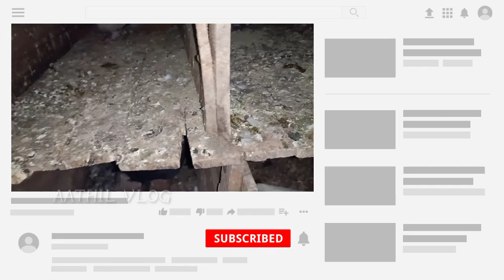😭Pigeon attack / gone wrong😭 / Angry pigeon attack human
Asalam Alaikum